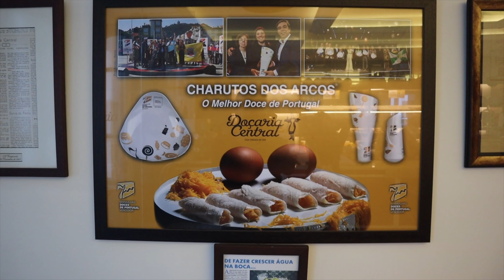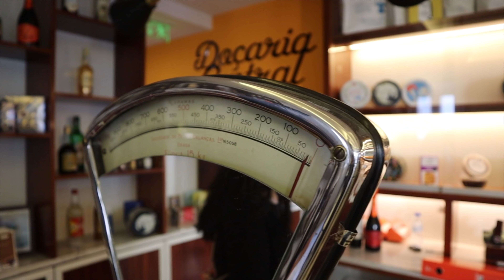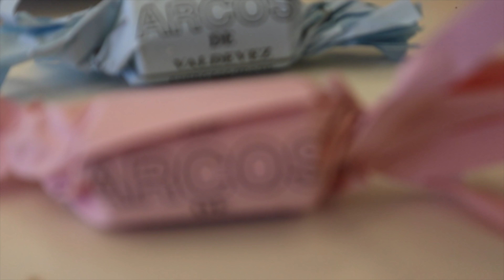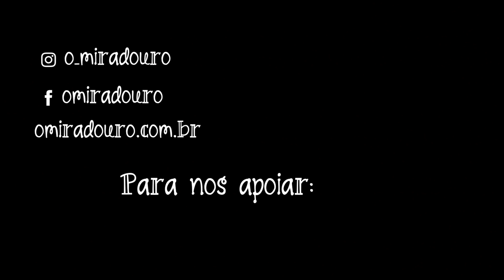Entre charutos e concertinas em Arcos de Valdevez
E chegou a vez de Arcos de Valdevez mais uma vez!
Fomos conhecer o que não vimos em nossa última passagem.
O vira é conhecido e tradicional em Arcos e ficamos muito felizes em ver e dançar, no caso a Tietcha, rsrs
O encontro é aos domingos e quartas e tivemos a felicidade de encontrá-los quando
passamos na segunda.
Também fomos conhecer os famosos charutos de Arcos que ganhou o prêmio 7 maravilhas doce tradicional, na Doçaria Central.

Nossos Equipamentos:
Microfone Boya